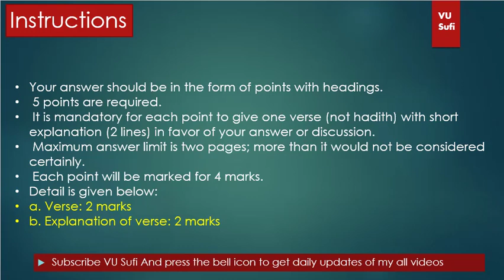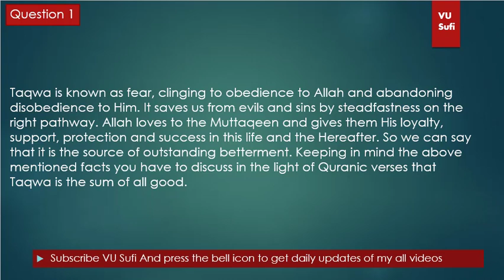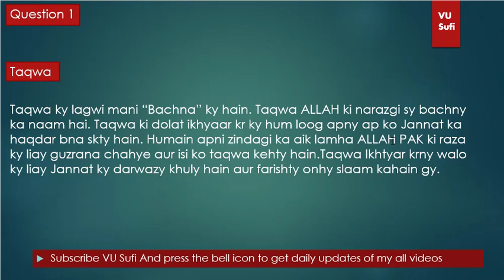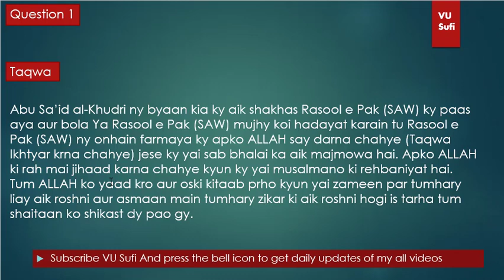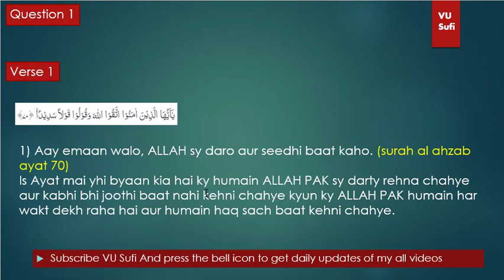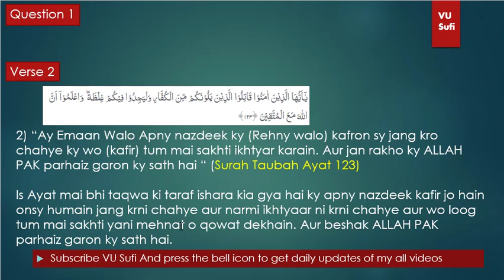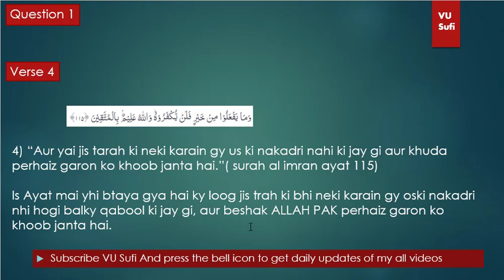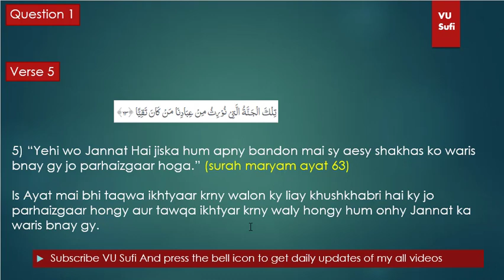ISL201 Assignment 1 Solution Fall 2019